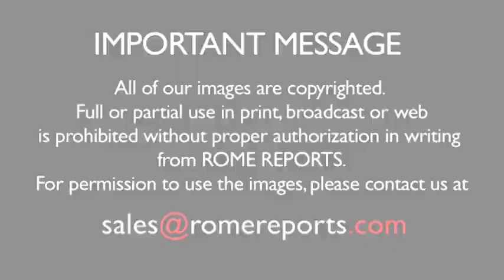Pope meets with Cardinal Dolan and U.S. bishops' conference leadership